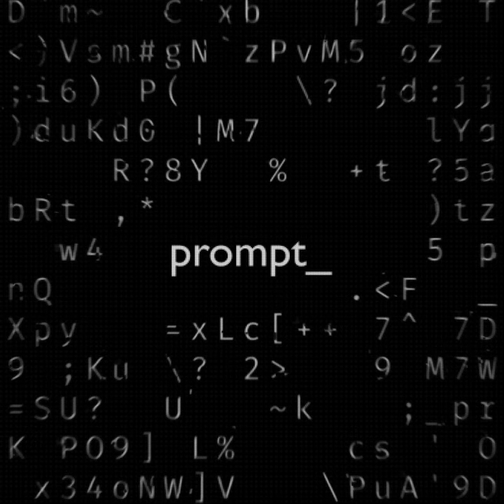Prompt_ (feat. Faulty hard drive)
Prompt_ (feat. Faulty hard drive) · Ruben Camacho · Faulty hard drive